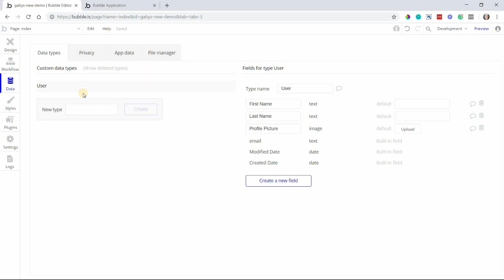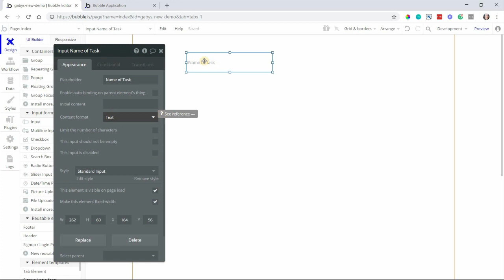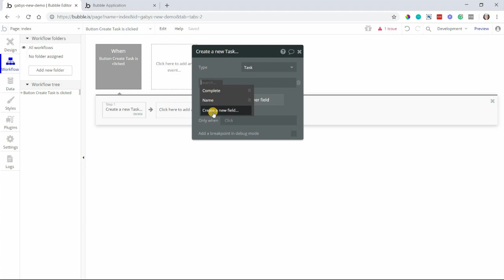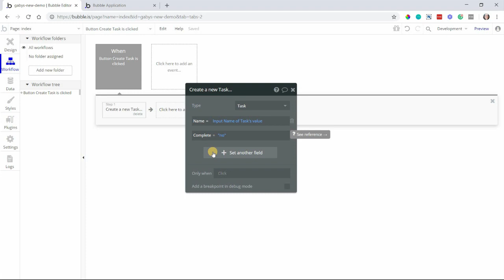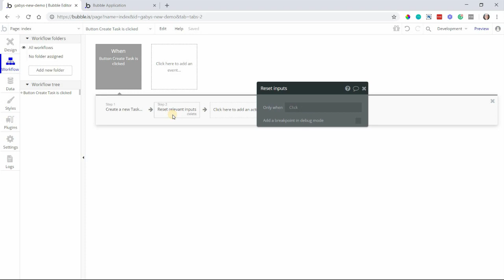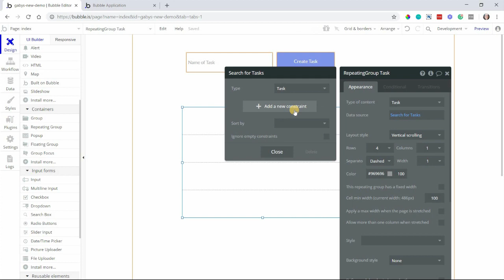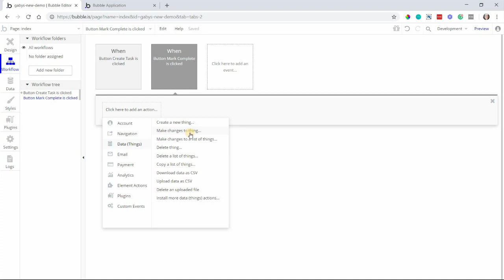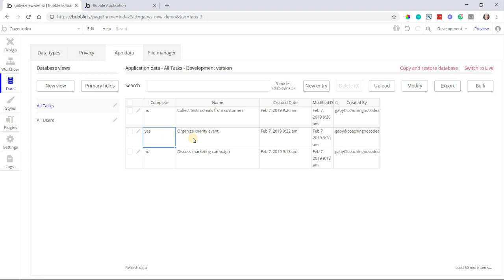Free Training Series Preview Part 2: Build a Task List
In this video (and in your free training), you'll learn fundamental app building and Bubble concepts you NEED to know before building a fully functional app. This video clip is pulled straight from the training series. It teaches you how to create a task list using a repeating group -- like how you might find in a project management app. The concepts taught in this exercise will help lay the foundation for the development of the rest of your app. It doesn't matter what kind of app you're building...this is a must-watch.

If you want to expand on this, make sure you sign up for the free multi-day training series to take it much farther.